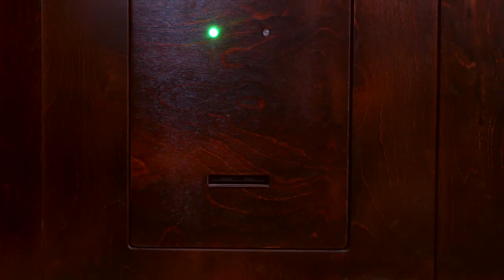Professor`s room from SELF-RESTARTING GAME V.2 (Alice-Witch-Professor-Lift rooms). indestroom.